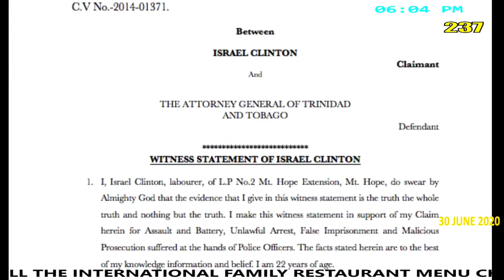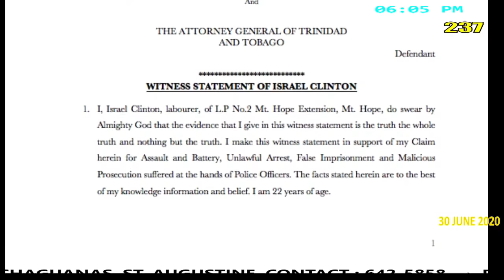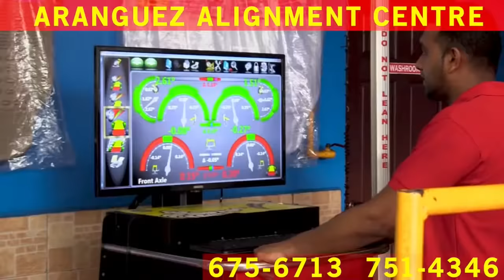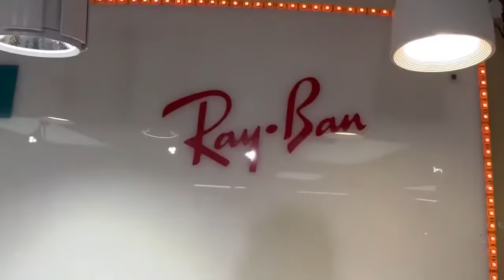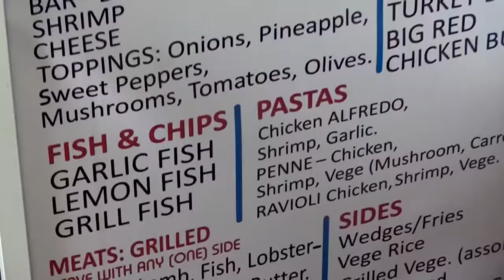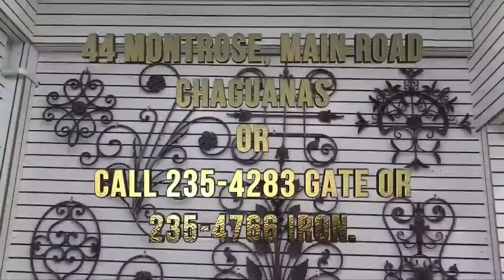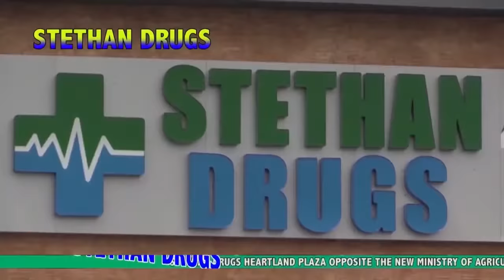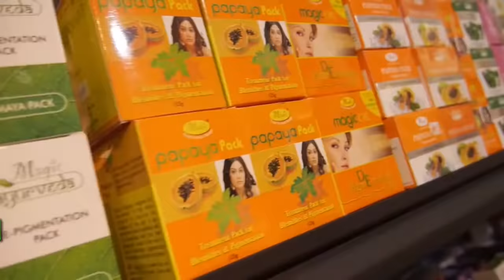TUESDAY 30TH JUNE 2020 - CRIME WATCH LIVE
MURDER TOLL TODAY: 237

SAME PERIOD LAST YEAR: 252

FIERY PROTESTS IN AND AROUND PORT-OF-SPAIN THIS MORNING, AS EAST PORT-OF-SPAIN, LAVENTILLE, MORVANT AND BEETHAM RESIDENTS CALL FOR THE INTERVENTION OF THE NATIONAL SECURITY MINISTER AND THE COMMISSIONER OF POLICE FOLLOWING THE SHOOTING DEATH OF THREE MEN IN MORVANT LAST SATURDAY: NUMEROUS CLASHES BETWEEN POLICE AND RESIDENTS ACROSS THE CAPITAL CITY OCCURRED TODAY .

• RESIDENTS BLOCKED THE BEETHAM HIGHWAY THIS MORNING NEAR THE SEA LOTS WALKOVER
• GUNSHOTS WERE TRADED ALONG THE EASTERN MAIN ROAD HEADING INTO PORT-OF-SPAIN.
• THE MINISTER CONFIRMED THAT WHAT APPEARS TO BE A BULLET WAS LODGED IN A WINDOW IN THE THIRD FLOOR OF THE MINISTRY OF LEGAL AFFAIRS.
• YOUNG CONFIRMED THAT FUAD ABU BAKR WAS ARRESTED BY POLICE ON TUESDAY MORNING.
• PROTESTS ALONG GEORGE STREET LED TO A CONFRONTATION BETWEEN RESIDENTS AND POLICE.
• THERE WERE ALSO SEVERAL ROADBLOCKS ALONG LADY YOUNG ROAD AND GONZALES IN BELMONT AS POLICE TRY TO GET A HANDLE ON THE ESCALATING SITUATION.
• THE PROTESTS BEGAN SPREADING TO COCORITE JUST BEFORE MIDDAY.
• POLICE OFFICERS BEGAN TURNING VEHICLES BACK FROM ENTERING PORT-OF-SPAIN FROM AS FAR AS THE MARITIME FLYOVER.
• A MAXI-TAXI WAS BURNT AT SPREE SIMON ON THE EASTERN MAIN ROAD AND AN OLD CAR WAS ALSO USED TO BLOCK A STREET.
• SEVERAL BUSINESS ESTABLISHMENTS IN THE CAPITAL CITY CLOSED THEIR DOORS FOR THE DAY FOLLOWING PROTESTS ACROSS EAST PORT-OF-SPAIN, WHICH HAVE SPREAD TO OTHER PARTS OF THE COUNTRY.
• ON THE NORTH COAST, JUST BEFORE MARACAS BAY DEMONSTRATORS WERE RECORDED THROWING DEBRIS ONTO THE ROADWAY CAUSING VEHICLES TO SWERVE IN ORDER TO AVOID A COLLISION.
• SOUTH TRINIDAD, CORINTH VILLAGE, NEAR A GOVERNMENT-BUILT HOUSING DEVELOPMENT, PROTESTS ENSUED CAUSING TRAFFIC DELAYS FOR THOSE IN THE AREA.
• ONE WOMAN HAS BEEN KILLED AND 72 PERSONS ARRESTED PROTESTS TODAY, DURING WHAT THE TTPS SAYS WAS AN ATTEMPT TO “DESTABILIZE THE COUNTRY”

A PREGNANT BEETHAM WOMAN WHO WAS REPORTEDLY SHOT BY POLICE DURING TODAY’S PROTESTS, DIED: 30-YEAR-OLD ORNELLA GREAVES DIED WHILE BEING TREATED AT THE PORT OF SPAIN GENERAL HOSPITAL.
BEETHAM RESIDENTS CONFIRMED GREAVES HAD BEEN SHOT EARLIER AND WAS ONE OF THREE PEOPLE ALLEGEDLY SHOT BY POLICE.

A VIDEO CIRCULATING ON SOCIAL MEDIA OF THE SHOOTING "IS BEING VERIFIED" BY POLICE.
THERE HAVE BEEN 38 POLICE KILLINGS SO FAR FOR 2020.
ON SATURDAY 27TH JUNE: ISRAEL CLINTON, JOEL JACOB AND NOEL DIAMOND WERE KILLED BY OFFICER OF THE INTER AGENCY TASK FORCE AND GUARD AND EMERGENCY BRANCH AT JUMANS AVENUE, MORVANT.

POLICE CLAIMED THE MEN MOVED TO FIRE AT THEM AND IN DEFENCE THEY OPENED FIRE, KILLING ALL THREE, POLICE SAID A GUN WAS FOUND AT THE SCENE.
FOOTAGE FROM A HOME SECURITY CAMERA NEAR WHERE POLICE KILLED THE MEN APPEARED TO CONTRADICT THE POLICE ACCOUNT.

A GLOCK 17 PISTOL, LOADED WITH EIGHT ROUNDS OF 9MM AMMUNITION, WAS FOUND IN CUMUTO ON MONDAY EVENING: THE PISTOL, WAS FOUND HIDDEN UNDER SEVERAL GALVANIZE SHEETS IN AN EMPTY LOT OF LAND OFF COLD STORAGE ROAD.
AT ABOUT 6.20 PM OFFICERS ARRIVED ON THE SCENE AND CONDUCTED A SEARCH TO THE NORTHERN SIDE OF THE ROADWAY NEAR AN ABANDONED CONCRETE STRUCTURE, WHERE THE ILLEGAL GUN WAS FOUND. POLICE RECEIVED THE INTELLIGENCE OF AN ILLEGAL OPERATION AND A TEAM OF OFFICERS, UNDER THE SUPERVISIONS OF SUP EDWARDS, ASP GYAN, AND INSP PITT RESPONDED.
NO ONE WAS HELD IN CONNECTION WITH THE FIND.

THE BLACK LIVES MATTER PROTEST TOOK PLACE AT THE QUEEN'S PARK SAVANNAH IN PORT-OF-SPAIN ON MONDAY 8TH JUNE.

TO ADVERTISE CALL OR TEXT 225-3250 OR TEXT IAN ON 294-4081 DIRECTLY ALSO CALL TO PROVIDE INFORMATION ON CRIMES AND RELATED ISSUES: 390-4426,330-4426, 290-4426 & 294-4081.